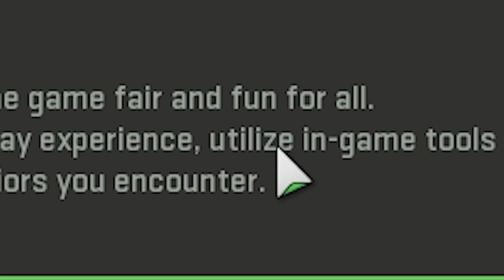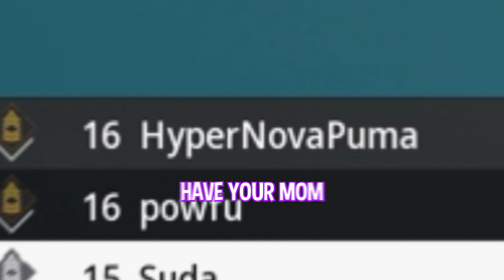This is Modern Warfare 2..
This is Call of Duty Modern Warfare 2.. I really enjoyed this game. I have a lot of faith for MW2 Funny Moments once the game comes out! I have enough footage for a MW2 Killcam video already. I'm posting this to Whos Suda but might start posting MW2 to imsuda once it releases. We found just about every glitch in the game already as well.